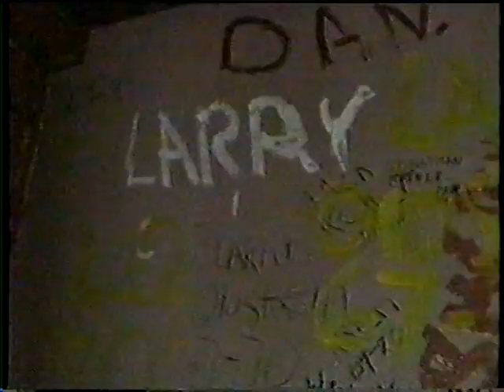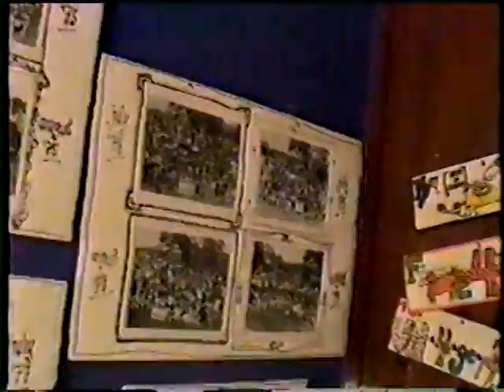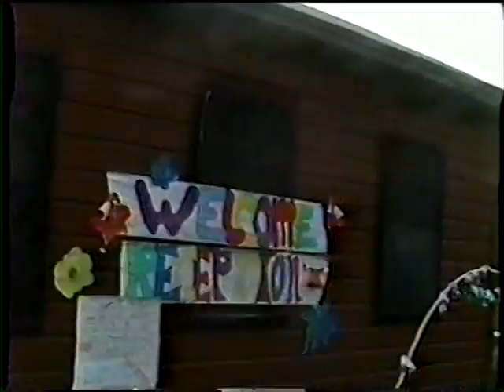Farm Camp Lowy - Reunion 1999 (part 4)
More memories from the reunion August 1999